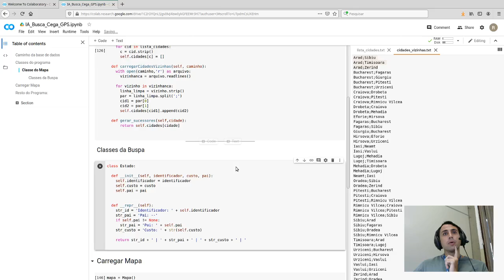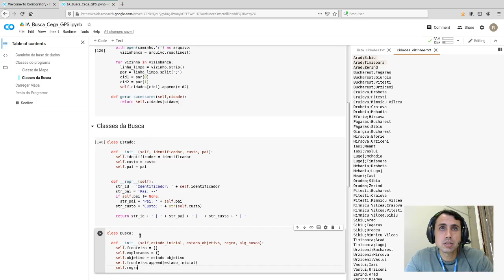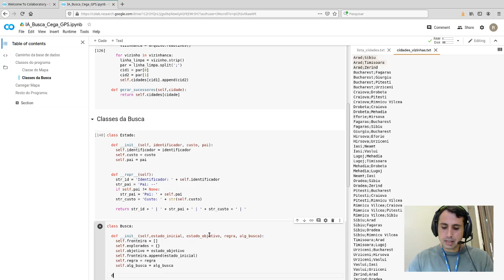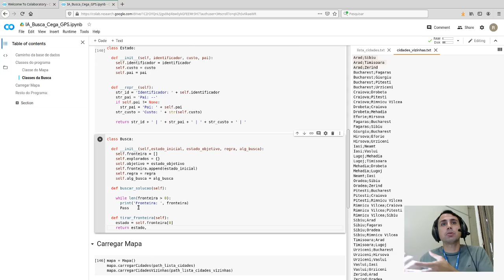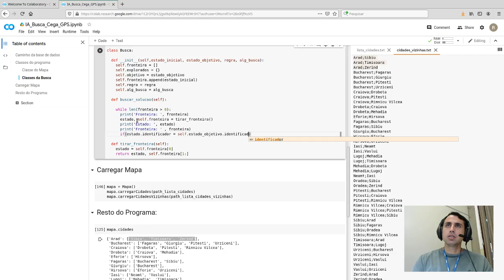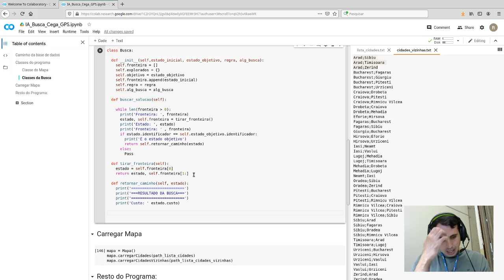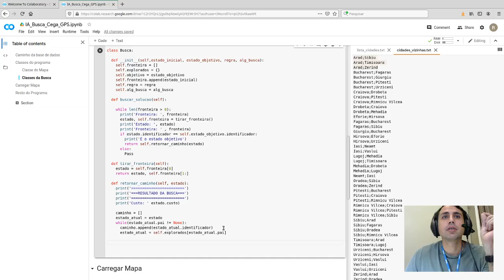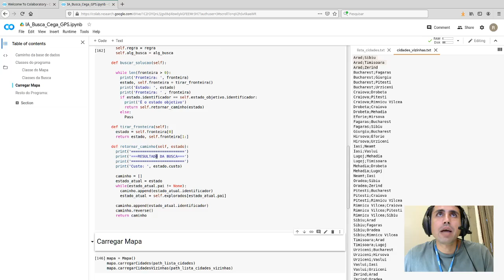IA - Aula 2 - Busca Não Informada - Implementação de um GPS - Parte 4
Criando a Classe da Busca (aula ministrada na disciplina 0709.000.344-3 INTELIGÊNCIA ARTIFICIAL do curso de Sistemas de Informação da UFMS/CPTL).